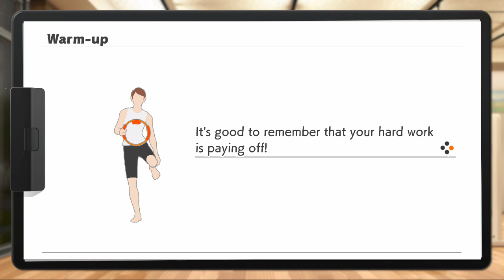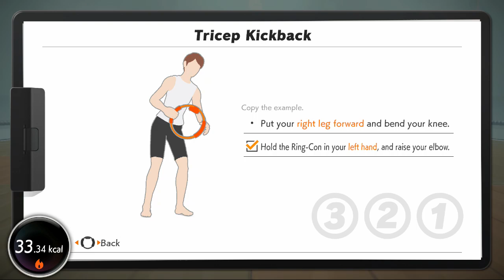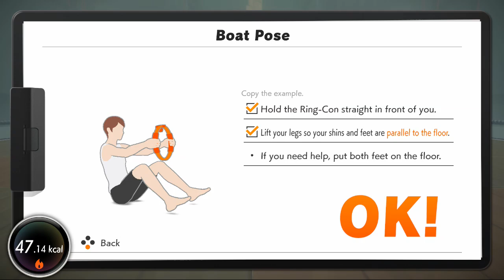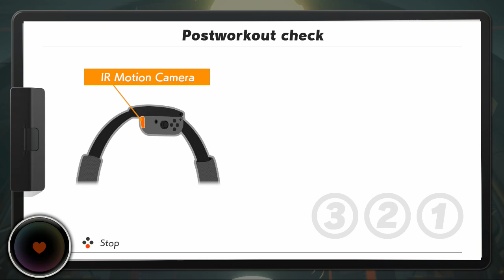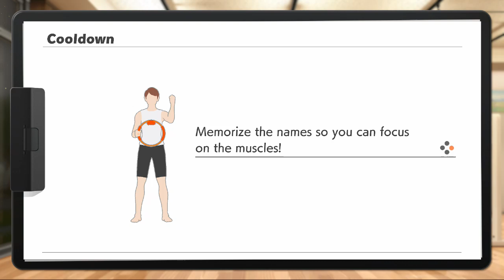NS Ring Fit Adventure - Day #85 - World 19: Getting Rusty (Part 6)